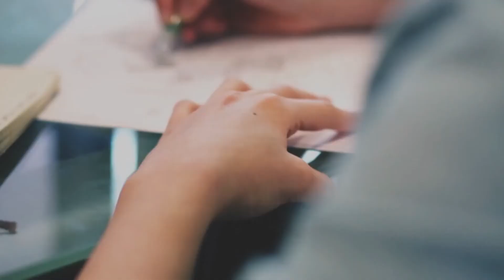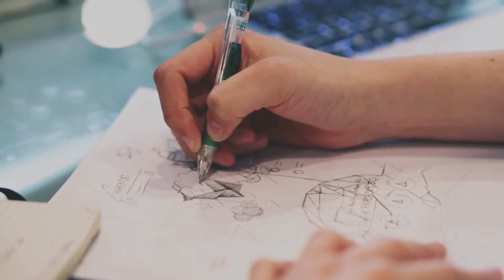Inspiration & creative theme song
No copyright